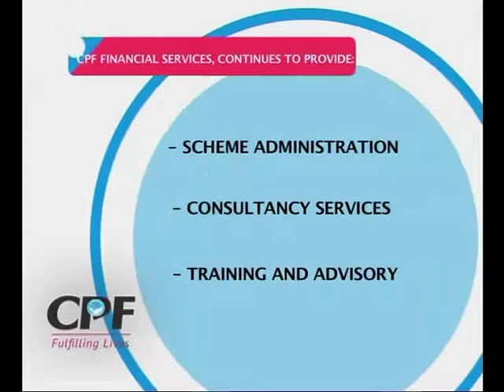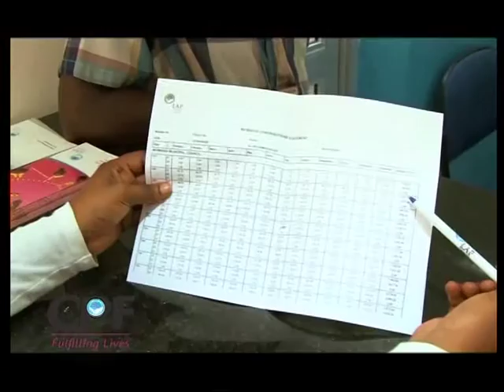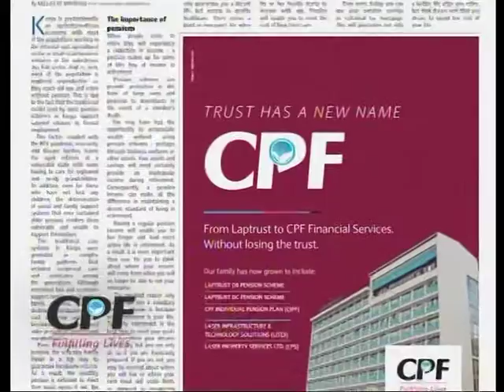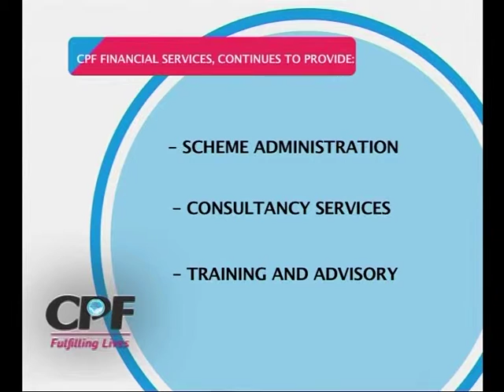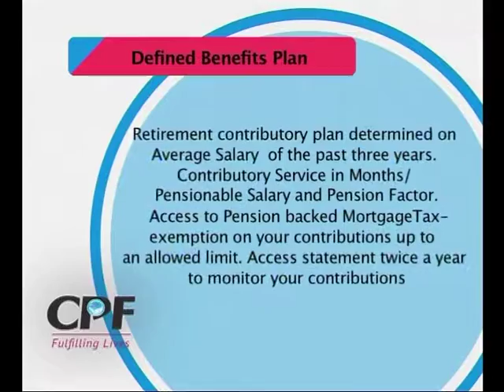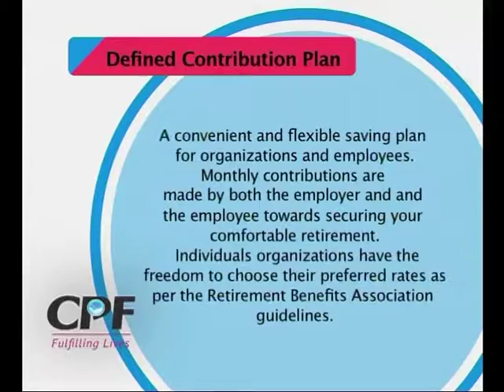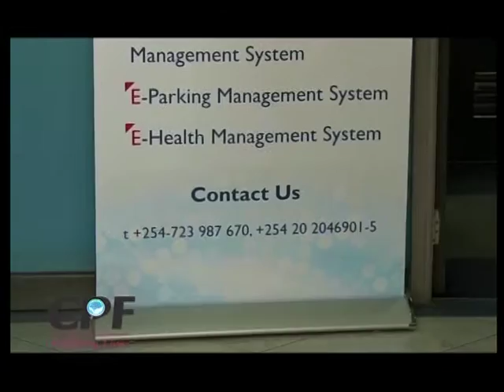CPF documentary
CPF Financial Services recently re- launched and rebranded as a result of the need to expand our portfolio from providing basic social security solutions to our clients to being the leader in pension management in Eastern Africa as well as embracing a larger portfolio in investment management, which include Property Management, Insurance Services and ICT consultancy training services.